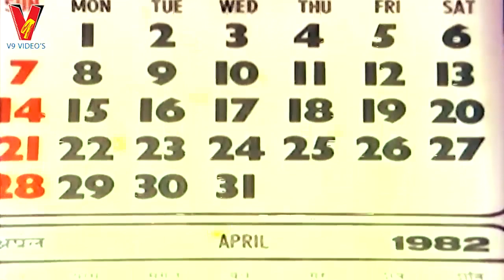NIPPUTHO CHALAGATAM | PART 2/11 | KRISHNAM RAJU | JAYASUDHA | SARADA | V9 VIDEOS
Watch And Enjoy Nipputho Chalagatam  Telugu Full Movie Part 2 On V9 Videos

Starring : Krishnam Raju, Jayasudha, Sarada, Sarath Babu Among Others.